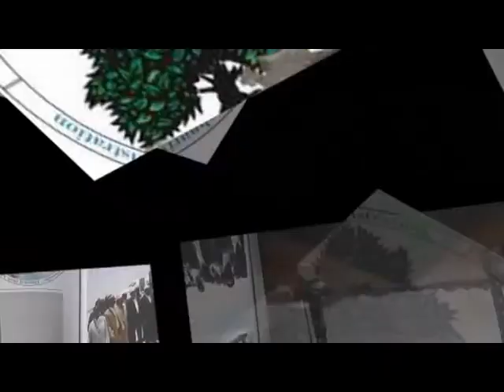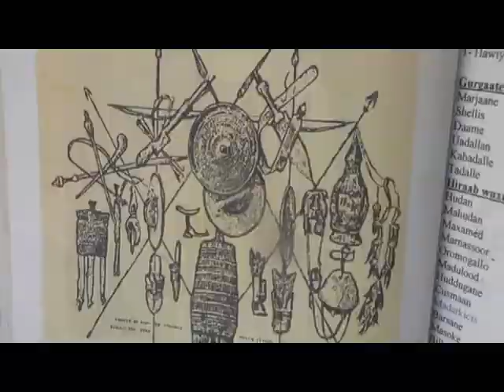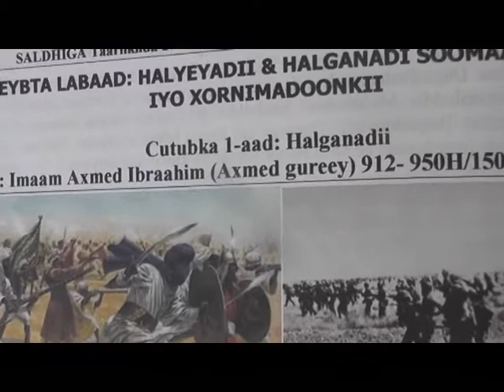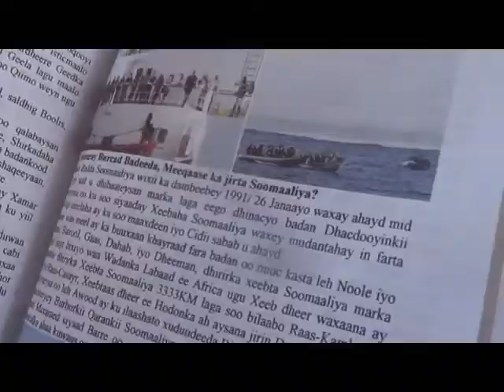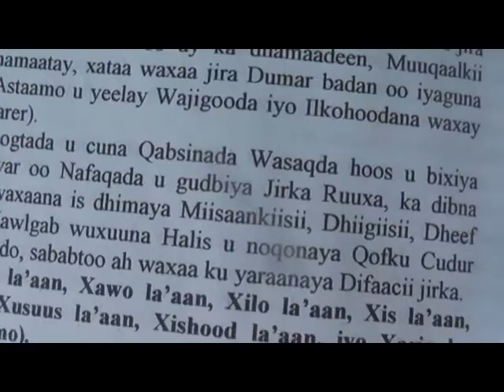WARAYSI SAXAFI QORAA AH MAXAMUUD AXMED MAALIN JOOS PART 1